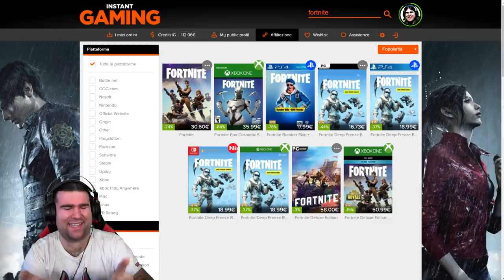TUTTA LA PATCH 7.30 FORTNITE! R.I.P. BOLT ACTION/SMG/HEAVY PUMP! + NUOVE SKIN SUPER BOWL!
Ecco TUTTA LA PATCH 7.30 di FORTNITE! Tantissime modifiche che VEDIAMO ASSIEME!

BENVENUTO!

➜ Motherboard: MSI Z97M GAMING
➜ GPU: NVIDIA GeForce GTX 970
➜ Cuffie: TRUST GXT 393 MAGNA WIRELESS 7.1 GAMING
➜ Cuffie Pamy: TRUST GXT 322W GAMING
➜ Mouse: TRUST GXT 188 LABAN
➜ Tappetino: TRUST GXT 756
➜ Tastiera: TRUST GXT 890 CADA
➜ Microfono: TRUST GXT 252+ EMITA PLUS
➜ Speakers: TRUST GAMER BEAST
➜ Sedia: Arozzi Torretta Orange
➜ Sedia Pamy: TRUST GXT 707R RESTO
➜ Webcam: Microsoft Lifecam Studio
➜ Handcam: Microsoft Lifecam HD-3000
➜ Monitor(2x): MSI OptixG24C LED Gaming Monitor 24''

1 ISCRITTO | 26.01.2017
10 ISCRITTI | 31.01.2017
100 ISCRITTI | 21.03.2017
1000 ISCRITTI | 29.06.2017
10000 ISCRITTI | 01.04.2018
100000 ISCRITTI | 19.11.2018